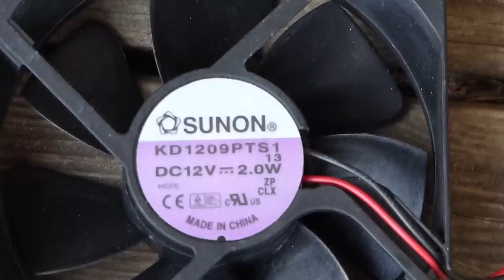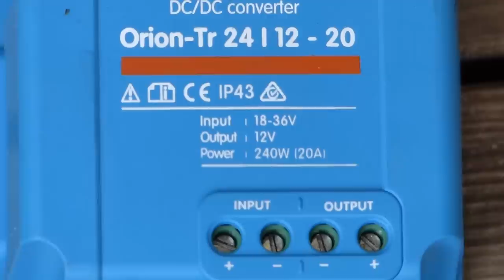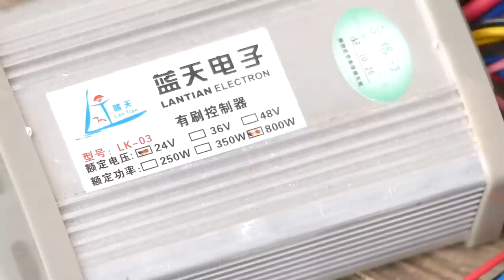25 ans d'electricité gratuite sans réseau et sans batterie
AU CAS OU VOUS VOUDRIEZ ME POSER LA QUESTION,
VOICI LA LISTE DU MATÉRIEL UTILISE DANS CET EPISODE.
ATTENTION, CES PRODUITS NE SONT NI LES MOINS CHER NI LES MEILLEURS.
CE N'EST PAS NON PLUS DES PLACEMENTS DE PRODUITS
C'EST SIMPLEMENT CEUX QUE J'AI ACHETÉ.

Chapitre 1- Ventilateur
2 paneau solaire 12v 1,5w à 2,2€ chez aliexpress
« Survolent Panneau Solaire 12 V 1.5 W Polycristallin De Silicium DIY Charge de La Batterie Solaire Module Époxy Pour Téléphone Mini Portable Solaire cellules »
1 Ventilateur de PC 12v 2w trouvé dans une décharge

Chapitre 2- Radio et lampe
1 panneau solaire de 10w à 15€ chez punto energia
1 Chargeur USB voiture cigarette voltmètre 2,3€ chez aliexpress
« Nouveau 4-en-1 Double USB Voiture Chargeur Numérique Affichage LED DC 5 V 3.1A Adaptateur Universel Avec Tension Température Mètre Courant testeu »
1 Module abaisseur de tention à 0,5€ chez aliexpress
« DC 6-24 V 12 V/24 v à 5 V USB Sortie chargeur step down Power Module Mini »

Chapitre 3-Lampe de croissance
1 Lampe de croissance 15w 25€ sur Ebay
« 15W LED panneau Lampe de croissance 225 LEDs Plante Croissance Lampe grow Light »
1 Réhausseur de tension est en réalité un chargeur de baterie pour les vélo qui serait équipés d'un panneau solaire d'où sa fonction MPPT (pour optimiser la puissance du panneau solaire. 25€ sur Aliexpress.
« E-Usage du Vélo Solaire Boost Contrôleur De Charge pour 24 V/36 V/48 V/60 V/72 V Batterie/MPPT Type de Charge Solaire Régulateur »

Chapitre 4-Pompe
1 Panneau solaire 50w à 60€ chez punto energia
1 Aabaisseur de tension comme au chapitre 2 sauf que cela abaisse et stabilise la sortie à 12v . Vendu partout sur le net sous « converter ORION dcdc Victron 5A » à 20€
1 Petite pompe  19w 12 volt et en regardant bien , elle promet de monter de l'eau nom pas à 2 mètres mais à 5 mètres à 8€ chez aliexpress
« 800L/H 5 m DC 12 V 24 V Solaire Brushless Moteur Pompe À Eau de Circulation D'eau W315 »

Chapitre 5- Polenta
1 panneau solaire monocristalin 250w à 120 € TTC sur le bon coin
1 La partie mécanique des pignon et chaîne acheté chez TRI distribution

Chapitre 6- Chauffe eau
1 thermoplongeur 12v à 5€ sur Amazon
1 resistance chauffe eau 12v acier inox 300w +/-30€

Chapitre 7-moteur 24v 250w
1 Ce moteur était dans un Kit de motorisation d'un vélo à 115€ TTC livré à la maison.
Il contenait le moteur avec la roue libre, la pognée de gaz et le régulateur de vitesse plus une chaîne et accessoire pour un accouplement à la roue.

Chapitre 8 – Disqueuse 220V
1 Onduleur de voiture ici 35€ pour 2000w mais je ne suis pas sur qu'il tienne longtemps à  2000w

Chapitre 9 -Hydrolyse de l'eau
J'ai découpé 6 plaques de 8 cm par 8 cm par 1mm d'épaisseur que j'ai espacé avec des petits morceaux de plexiglace de 2 mm
Il y aura plein d'essais et d'amélioration à faire sur ce point HHO.

À PROPOS
Titre de la vidéo : 25 ans d'electricité gratuite sans réseau et sans batterie